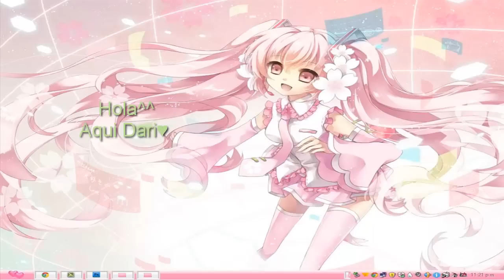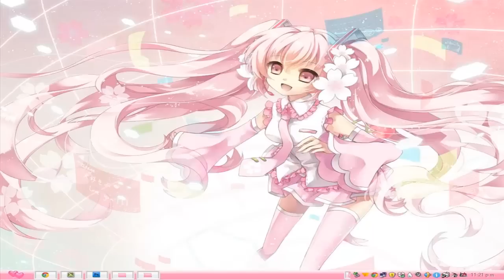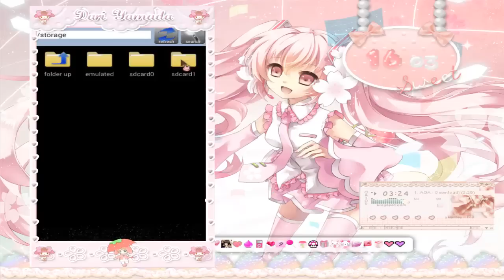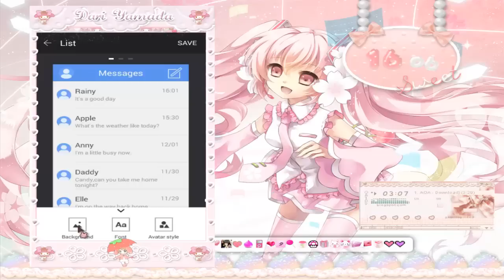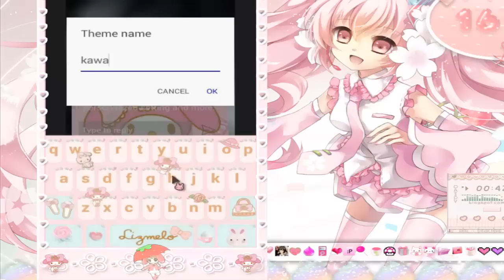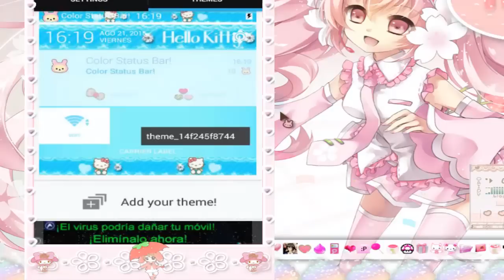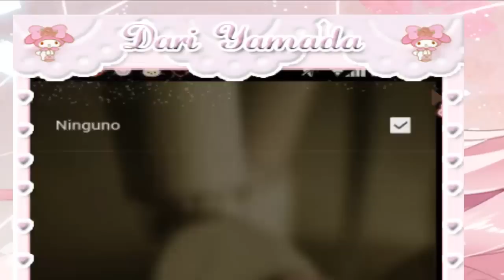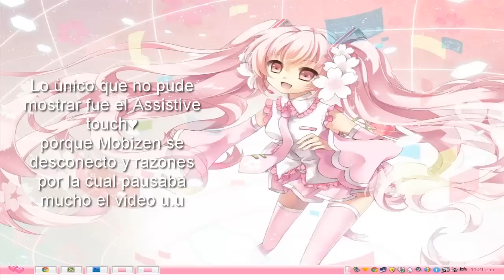Personalización My Melody♥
Se recomienda agrandar la pantalla^^

Hola! Aquí Dari♥
Este videito fue a pedido de We Lovers y Ladyayis♥
Discúlpenme si se escucha bajito mi voz, mi hermanito estaba durmiendo u.u
Cualquier pregunta es bien recibida :3

Para las personitas que deseen hablar conmigo o consultarme algo mi ID de Line es: dari.yamada

♥Relojito: *Canal de Tutos san love crèditos para ella y su suscriptora♥

♥Ultimo Teclado + 4 wallpapers de Super Sonico que compartió gratis xkikayakox♥

Espero haya sido de su agrado ^w^

Bye♥